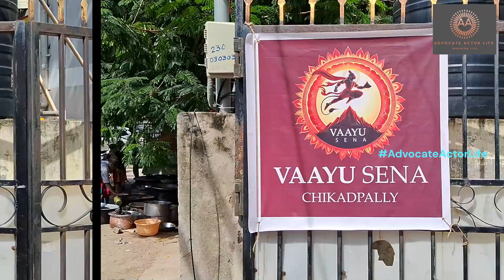Vayusena Ganesh Chikkadpally Hyd Annaddanam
Annadanam conducted by Vayusena Chikkadapally, Hyderabad on the occasion of ganeshchaturthi2024